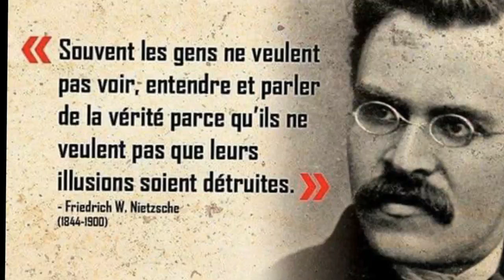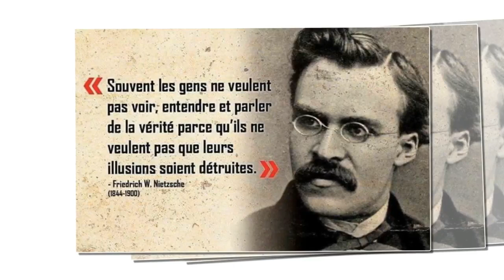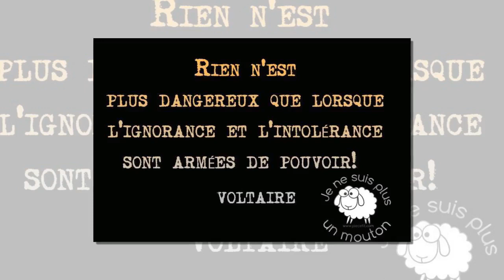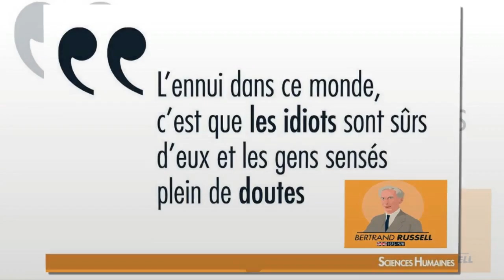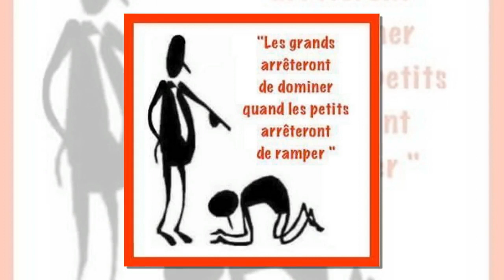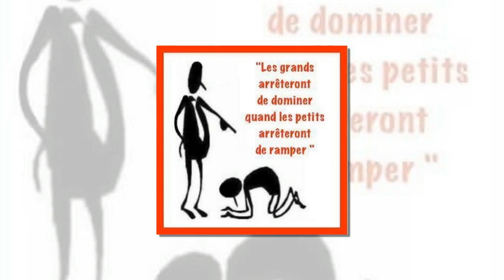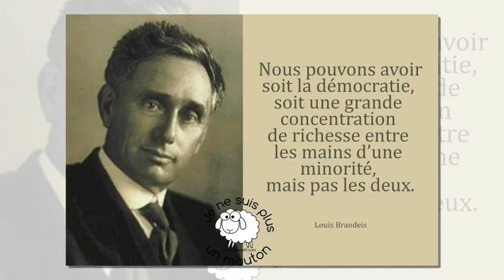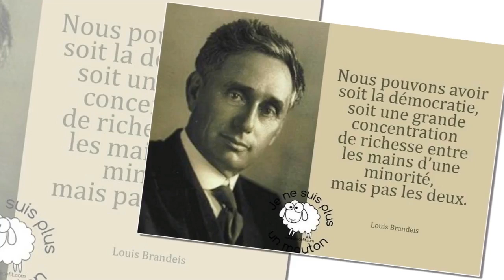Citation célèbre, L'ennui dans ce monde, 13